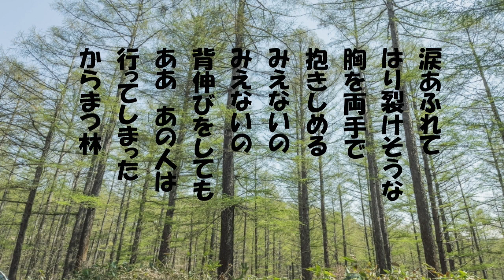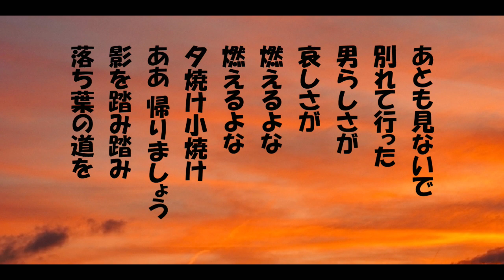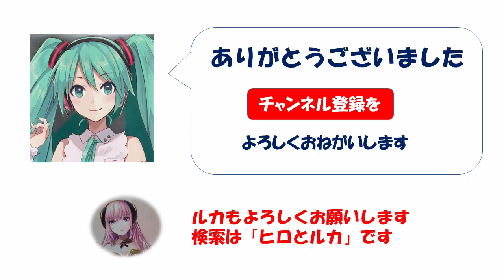「哀愁のからまつ林」歌詞付き ケン&ミク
昭和34年に発売された島倉千代子のヒット曲。
この難しい曲を見事に歌い上げた島倉は歌詞を
理解し身体がふるえたという。